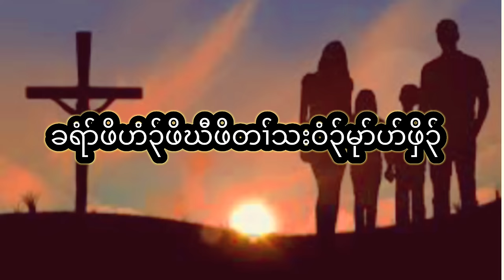ခရံာ်ဖိဟံ၃်ဖိဃီဖိတၢ်သးဝံ၃်မုာ်(Christian family love songs)